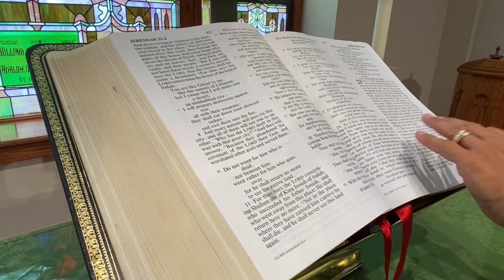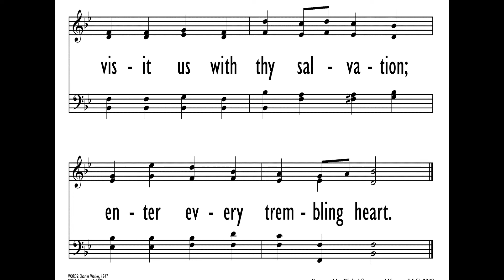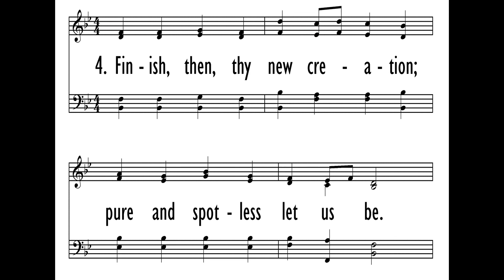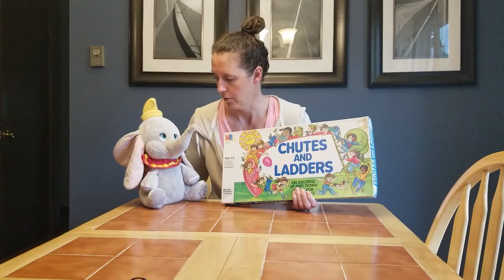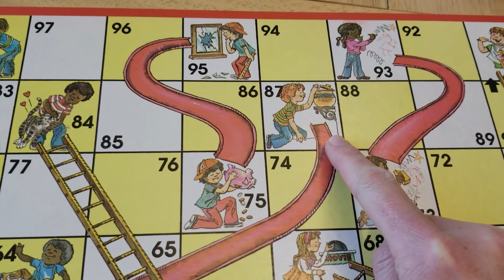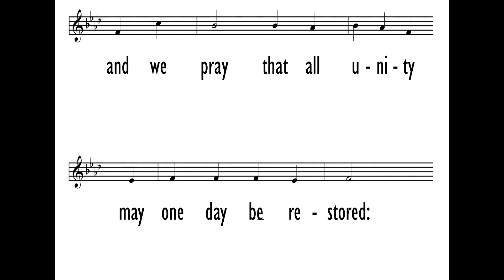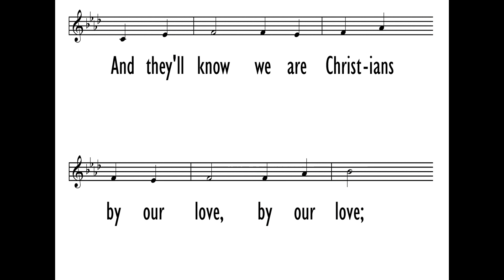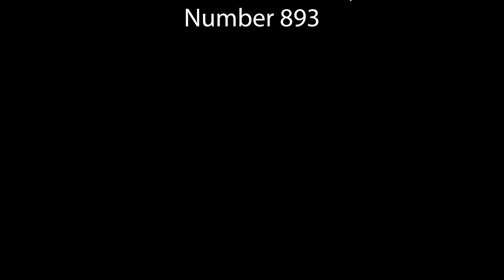St. Paul's United Methodist Church and Wesley Foundation Worship, May 2, 2021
(To make a financial donation, please visit the website above and click "online giving" on the right hand side of the page...every gift helps us continue to provide important ministry...thank you!)

Welcome to St. Paul’s UMC and Wesley Foundation! While we continue to emphasize loving our neighbor by not gathering in person for worship, during this season of COVID-19, we are worshiping together right here! We invite you to recognize that, wherever you are, you can “gather” with others, and that you are more than just a spectator, viewer, or consumer: you are a part of a community, lifting up the name of God with us in music, word, and action.  In this time we will sing and pray together, hear a message for our children, confess together, and be reminded of the vertical and horizontal nature of our faith.

For further reflection and conversation, here are a few discussion questions:

Discussion Questions:

1. Pastor Greg used breathing as a metaphor for receiving our belovedness as something we must continually keep doing.  How do you continue to learn and relearn that you are God’s beloved?

2. How is loving others the natural response to God’s love for us?

3.  Is the cross a meaningful symbol for you of the vertical and horizontal aspects of our live and faith?  Does this altar the way you see the cross as a symbol at all?  Why or why not?

4. How can we work towards a well-balanced faith between acts of piety (vertical) and acts of mercy (horizontal)?